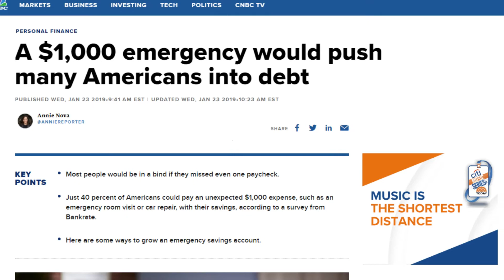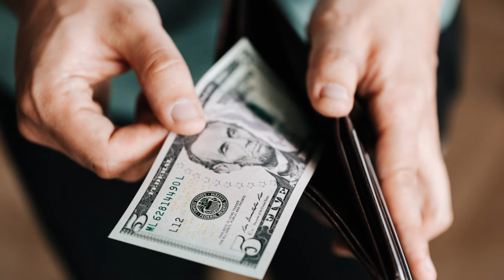Tu ACTIVO MAS IMPORTANTE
Al final del dia, cual es tu activo más importante? cual es el verdadero fin de ser independiente en tus finanzas.

►¡Abra una cuenta de ahorros gratuita asegurada por la FDIC con Yotta! Cada depósito le ayuda a ahorrar dinero al participar en nuestro sorteo semanal con premios de hasta $ 10 millones. Use el código de referencia FRANKLIN_ABEL1 y ambos obtendremos 100 boletos ingresados automáticamente en el sorteo de la próxima semana.

► Comience su viaje de inversión con 4 acciones gratuitas. ¡Abra una cuenta y obtenga 2 acciones gratis! ¡Deposite y obtenga otras 2 acciones gratis!

►Mis Libros Favoritos y Equipos de Grabación

► With M1, you can automatically invest in what you want for free. Try it today!

 Todos, sin importar si somos ricos o pobres, jóvenes o viejos, tenemos 24 horas a nuestra disposición todos los días. Es el único recurso que a todos los seres humanos se les ha dado por igual. Ya sea que sea el presidente de un país, un representante de servicio al cliente en un banco, un director ejecutivo de una empresa, un agricultor, un estudiante o una madre que se queda en casa, debe tomar decisiones diarias sobre cómo pasar las 24 horas te ha proporcionado.

Pero espera, tienes un canal de finanzas y buscas como ganar dinero y luego vienes y me dices que el tiempo es lo más importante?
Correcto, me gustan tus preguntas, la intención de este canal es que puedas mejorar tu posición económica y puedas tomar mejores decisiones financieras y con esto poder tomar un poco mas de control sobre tu activo más importante.

Todos hacemos un trabajo, y tenemos un sueldo, este sueldo es lo que vale nuestro tiempo, sientes que no es así? Pues asi es, por 1 hora de tu tiempo te pagan cierta cantidad de dinero, que pasa si encima tomamos malas decisiones económicas? Pues no tenemos para cubrir los gastos primordiales? Llegamos al próximo cobro sin un centavo en el bolsillo? Estas son situaciones que no te permiten dormir tranquilo o disfrutar de tu tiempo, una persona que es económicamente independiente tiene más tiempo para sí y para todos sus seres queridos, puede estar con sus hij@s, su espos@, dormir más tranquilo sabiendo que habrá techo y comida en la mesa, puede disfrutar de vacaciones cuando quiera y no cuando pueda por el trabajo.

La felicidad es distinta para cada quien y tu felicidad y la mía puede que no se parezcan en nada, las personas mas exitosas atan su felicidad a objetivos gigantescos, otras a la familia, otras a algo material.

Por qué las finanzas personales?
por qué hacer presupuestos?

El dinero compra la felicidad? NO, no "compra" la felicidad
entonces por qué enfocarnos en ello? La respuesta: Tiempo

tiempo que quieres tener para ti,
tiempo que quieres tener para tu familia, para tus hijos
para tus proyectos
para pensar en tu felicidad si no eres feliz o buscarla en algo que te apasiona

no tienes tiempo? necesita trabajar y este trabajo consume 40 horas cada semana donde llegas a casa cansado solo a querer dormir y en un abrir y cerrar de ojos ya tienes 60 años y no recuerdas la mitad de tu vida.

Soy como tu, no soy millonario, no tengo una herencia ni me saque la loto, Yo siempre solía despertar en las mañanas, a hacer lo que no quería hacer, y siempre quejarme, al igual que tu, hago cosas con las que no me siento feliz haciendo, culpaba otras cosas de mi situación, aún sigo haciendo cosas que no me gustan, la diferencia es que ahora intento hacer algo al respecto! y esa es la idea de este canal, intentar ayudar a las personas a romper esa barrera que los aguanta, ayudarlos a perseguir sus sueños, llegar a esa "riqueza" individual, cumplir metas ayudar a darte el conocimiento necesario para mejorar tu estilo de vida.

*Descargo de Responsabilidad: No soy un consejero financiero autorizado, para cada caso en particular, Estado donde resida y situación económica distinta hay soluciones distintas que apliquen a cada caso en específico, el contenido es solo con intencion de Educación!